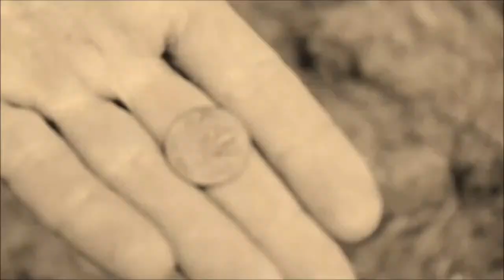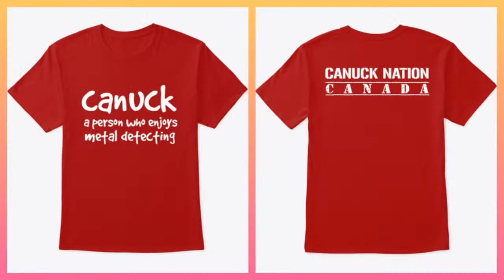RANDOM ISLAND NORM Chatting with Norm LIVE Podcast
Chatting live with Norm from "Random Island Norm".  We are talking metal detecting.

⏱️TIMESTAMPS⏱️
0:00       Music "pre-show"
10:33     Staying hello to everyone
21:25     Chatting With Random Island Norm

About Digging Canuck:
Treasure hunting & metal detecting in and around a big city.  Join me as I search for gold, silver, relics, coins and other treasure buried in the ground.  I also enjoy bottle digging in dumps, magnet fishing, thrifting and you may even see me venture into a creek, stream or lake.

𝑬𝑿𝑪𝑨𝑳𝑰𝑩𝑼𝑹 𝑺𝑯𝑶𝑽𝑬𝑳𝑺
⛏️ Get the shovel that I use (best on the planet:

My analytics tell me that my viewers also enjoy watching Metal Detecting NYC, Quarter Hoarder, The Hoover Boys, Aquachigger, nuggetnoggin, The Stealth Diggers, DirtFishMish, Digger Dawn and Green Mountain Metal Detecting.  I'm glad I am in good company :)